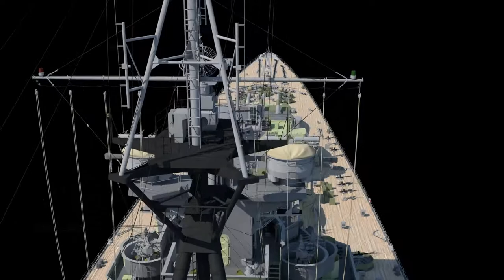Tempest - Custom Battleship Flythrough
This time a WWII British styled ship modeled with Rhino 6 and rendered with Vray. Animation style and rough camera paths based on Stefan Draminski's Takao animation.